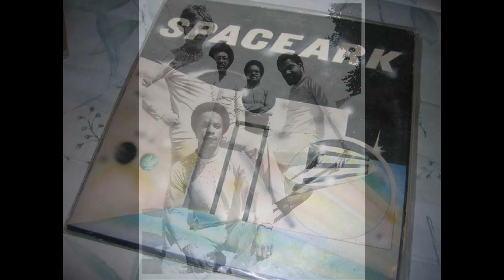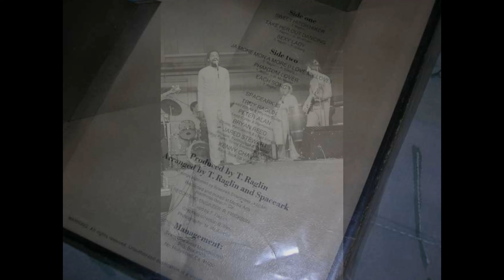Sexy Lady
Sexy Lady - SpaceArk
from SpaceArk Is (Second Album) 1976

Sexy Lady was a band favorite that was performed live for years.  Composed jointly by Peter Alan Silberg and Troy Raglin, it starts as an evocative ballad, and moves forward into an extended jam.

SpaceArk's second album was recorded at Ocean Way Studios, Santa Monica and Media Arts Studios, Hermosa Beach, CA. and originally released on the private Colorworld label.  Bonus tracks are included on the Bandcamp digital album download. Limited release in Japan in 2011 on Creole Stream Records; and world-wide release in 2018 by Mr. Bongo UK on CD and vinyl.

Vinyl & CD Media:  Licensed to Mr. Bongo UK